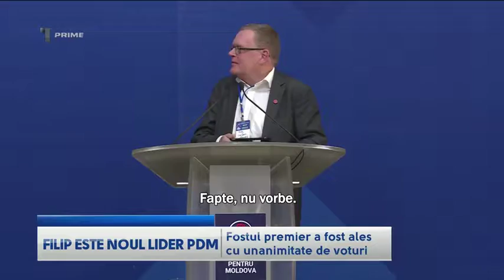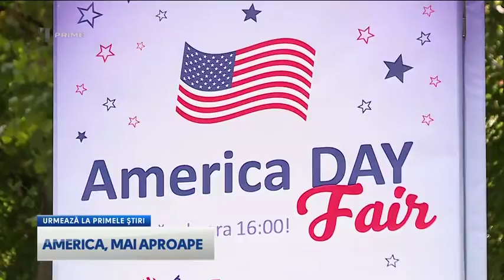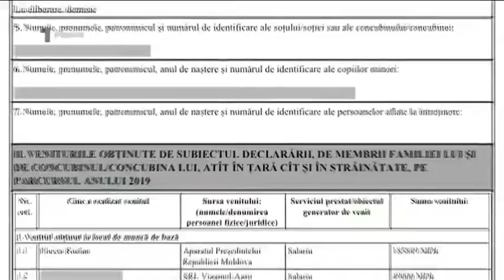Primele Știri 7 Septembrie 2019- 21:00-În Română.